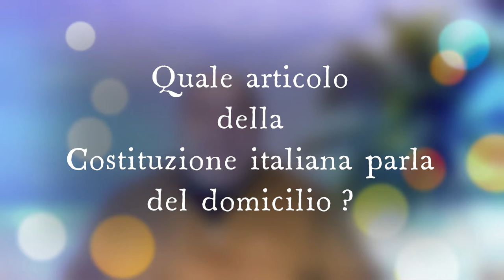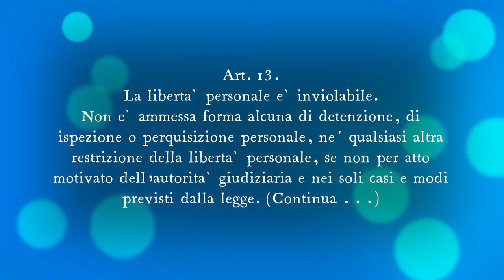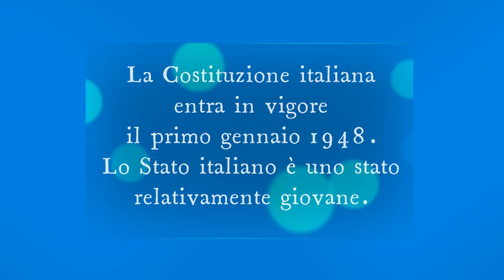Quale articolo della Costituzione italiana parla del domicilio